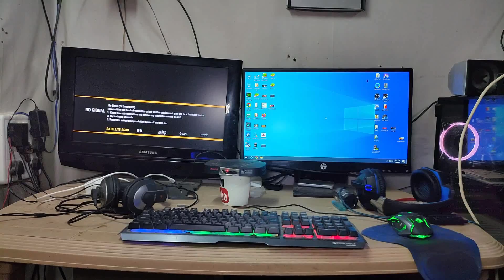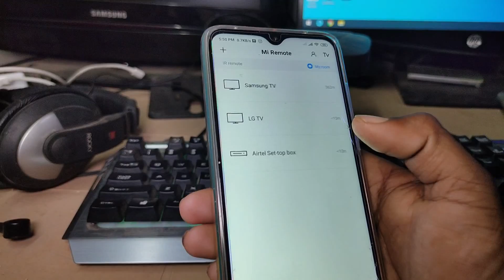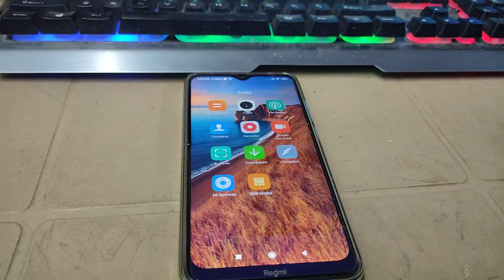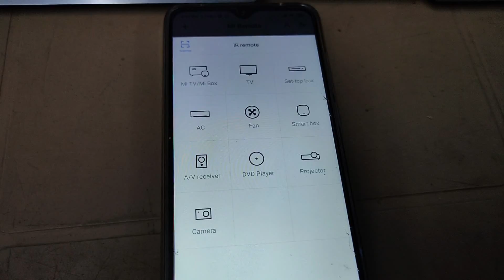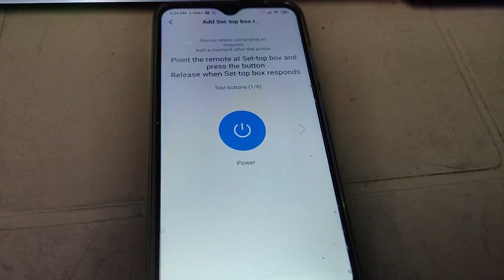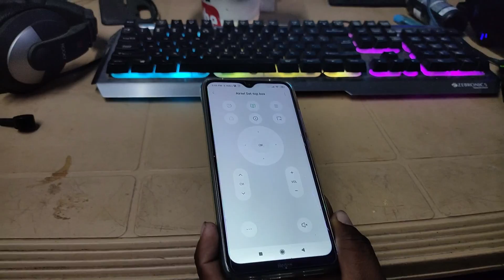SETTOPBOX और Tv का Remote बनाए अपने Android Mobile को 100 % working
Mi Remote app se aap kisi bhi divice ko Remote bana sakte hai isake bare me bataya gaya hai.

1. My DSLR Camera
2. My Microphone
3. My Studio Lights
4. My Laptop
5 . My Tripod
6 . My Smartphone
7 .My Studio Green screen